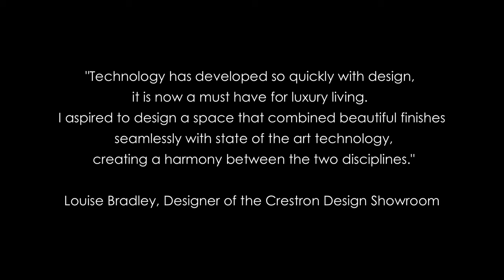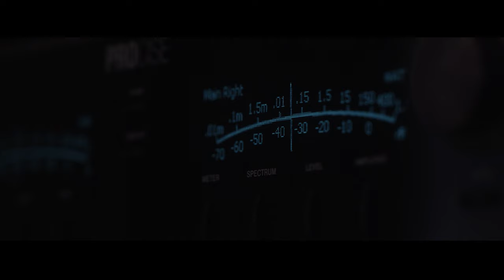Crestron brings your style to life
Crestron advanced home automation technology blends into your design, giving you flawless control of your lights, shades, music, temperature, security, and much more with just a tap of a touch screen, phone, or tablet. Best of all, you can personalize your system with ease to create your ultimate luxury lifestyle.